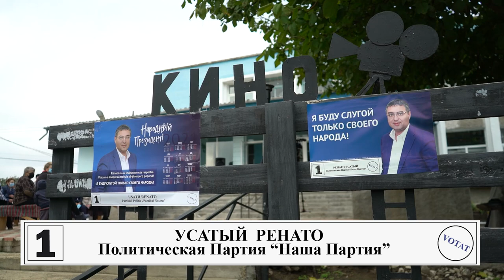Спасибо району Леова за теплый прием и поддержку!